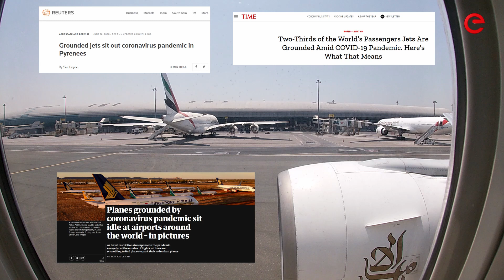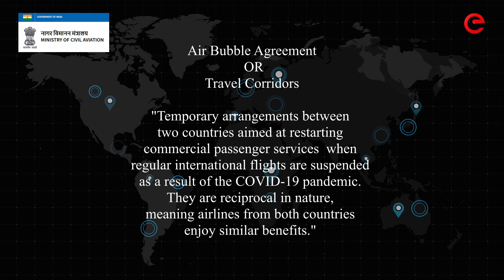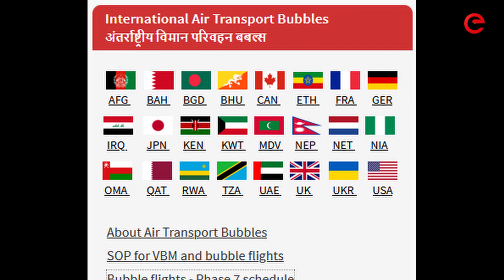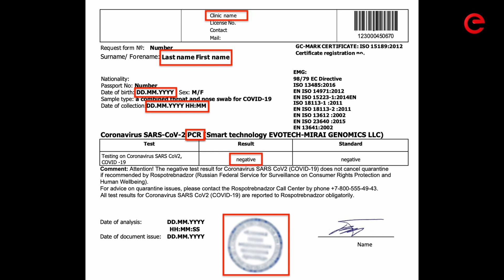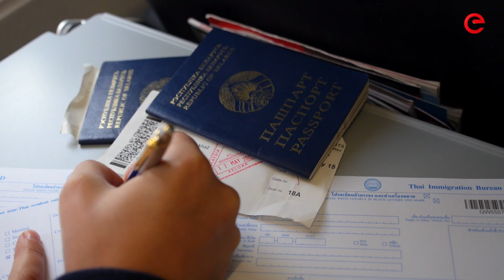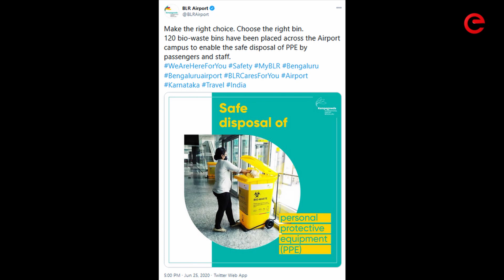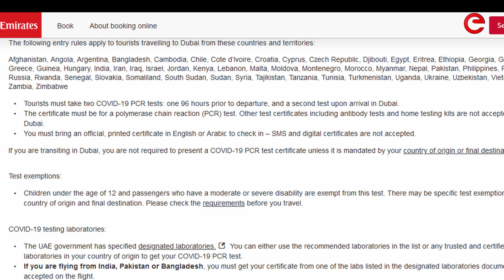The New Normal - Aviation During COVID-19 [Documentary]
The Coronavirus pandemic brought the world to a standstill. Commercial aviation was significantly affected. Two-thirds of the world airplanes (i.e., over 16,000 passenger airplanes) were grounded. Airliners with multiple engines have been retired by airlines in an attempt to reduce costs. Can aviation return back to normal?

In May 2020, like much of the world, Indian aviation took its first step towards normality. Well, a new normal if you will. This documentary will explore "The New Normal" for the aviation industry and for passengers like you and me.

Stock Footage and Video
Pexels
Pixabay
coverr
Videezy
Videoblocks

2021 EDDY the Traveller YouTube Channel